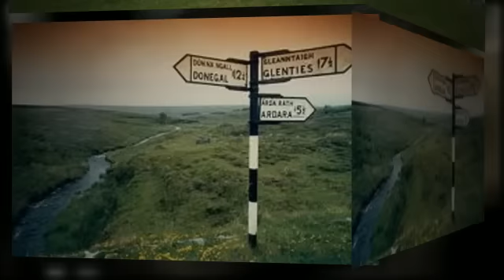Be Thou My Vision - Andy Rogers - Be thou My Vision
Here's my contemporary guitar driven take on this 1200 year old Irish Hymn.

Be Thou my battle Shield, Sword for the fight;
Thou my soul's Shelter, Thou my high Tower:
Raise Thou me heavenward, O Power of my power.

High King of Heaven, after victory won,